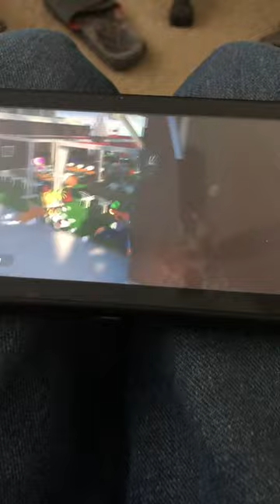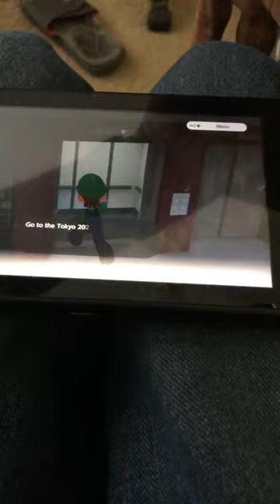Mario and Sonic Tokyo Olympic Games 2020 walkthrough part 12